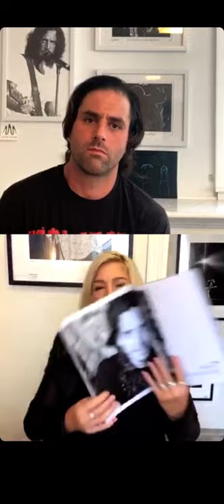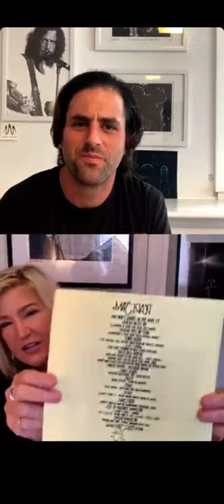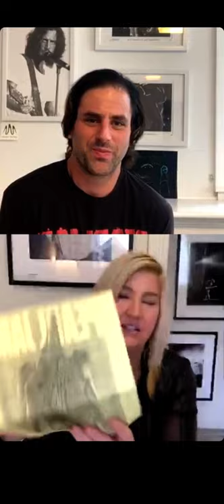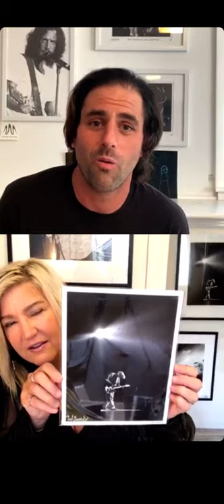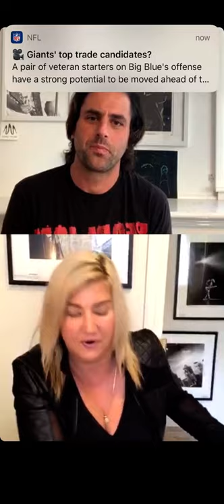Photographer Karen Mason Blair Artist Waves Interview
Talking about shooting Pearl Jam’s first on the 30th anniversary.